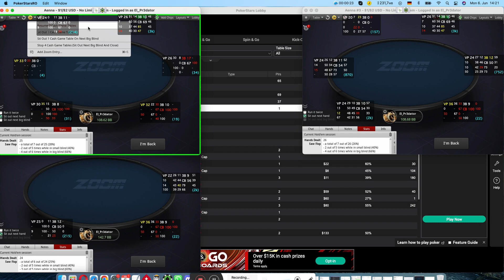NL 200/500 ZOOM POKER - Good To Know When To Induce!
05:00 - Not exactly the right play due to missclick but lost minimum
05:30 - Is he able to bluff enough the Rv?
15:30 - Should we have jammed the Rv?
28:05 - I think we should have folded the Rv
28:25 - That’s the way you get most value

I am playing 3 tables of NL 200 and 1 table of NL 500 Zoom poker on Pokerstars trying to apply the best EV Strategy for this pools: A mix of GTO and exploits. Check it out and let me know what your thoughts are.

You can find me also on Discord:   El_Pr3dator#0690

FAQ: -
Q: Do you coach? A: Yes, if you are interested and want more details, hit me up on discord.
Q: What ist your winrate? A: If you are interested in coach, hit me up on discord and we can talk there. Otherwise, i do not see it relevant - see channel description.
Q: Why did you tag x or y player in a certain way? A: Tags are just my perception of a player given a certain number of infos like database, showdowns, etc based on a certain sample, so it can change all the time. Do not feel offended or intrigued, they are very subjective.